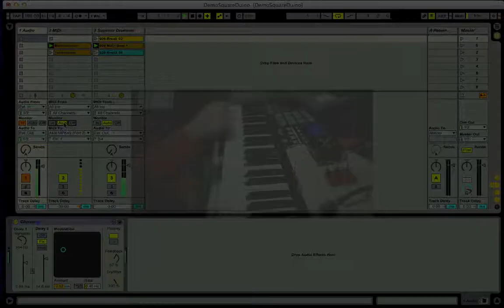SquareDuino Pitch and Speed Demonstration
A demo showing the pitch accuracy of the SquareDuino AF oscillator in the range C0-C5, along with its noise level and tracking ability.